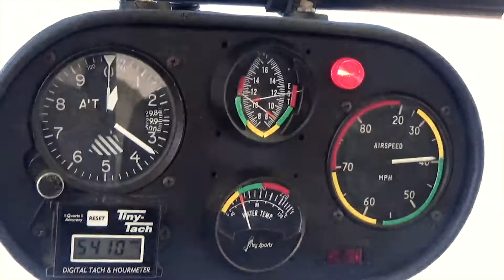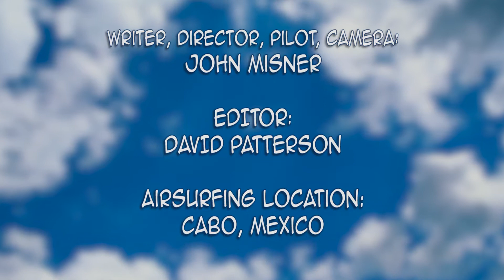Extreme Air Surfing with John Misner